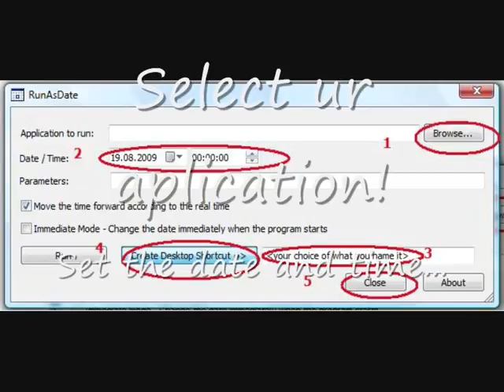How to make trials last forever!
Follow steps in video.

Have fun!